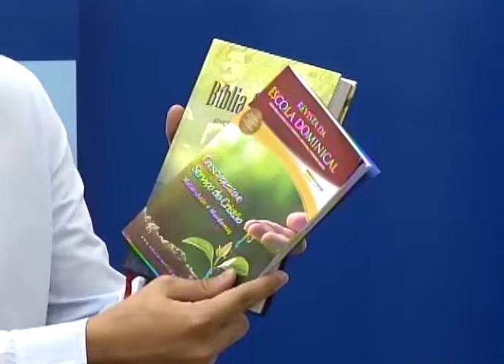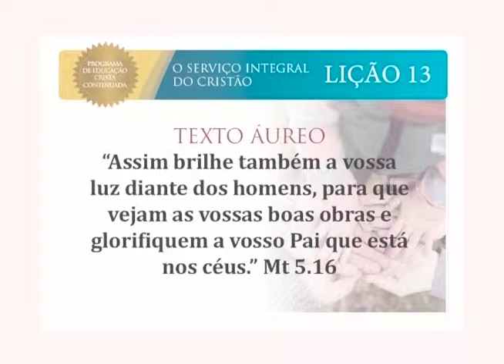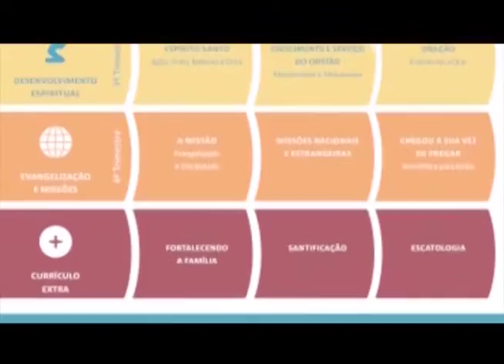Escola Bíblica - O serviço integral do cristão - 23/09/2016